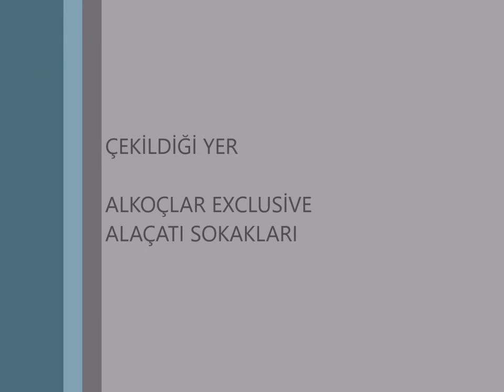Alkoçlar Alaçatı 2016 (GoPro Hero 4 Silver)